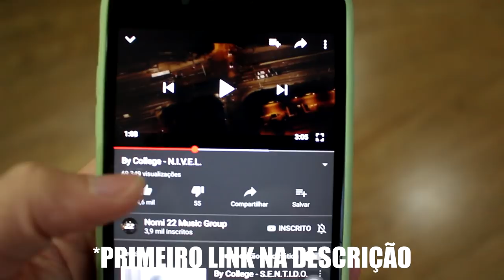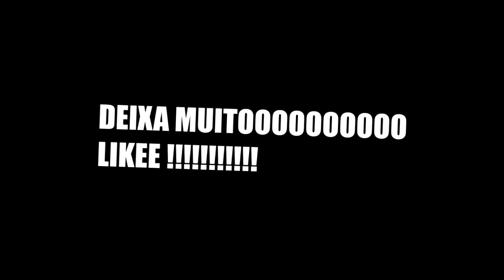24 HORAS IGNORANDO MINHA MÃE E ELA CHOROU MUITO (TROLLAGEM)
Era pra ser um 24 HORAS IGNORANDO MINHA MÃE, mas ela começou a chorar e eu tive uma surpresa, não consegui terminar a TROLLAGEM